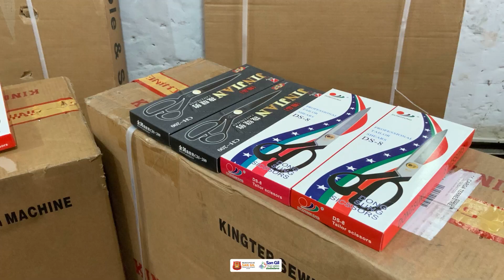San Gil más seguro 2020-2023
Rendición de cuentas 2023: Entrevista a Yaneth Patricia Pinzón, secretaria de gobierno sobre las gestiones y acciones para un municipio más seguro. Revista con el compendio de obras: